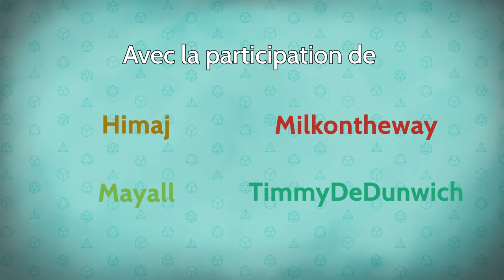Les Dés sont Jetés - Épisode 21 Saison 2 - Dans les profondeurs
Le temps passé par nos aventuriers sous la montagne touche à sa fin. Tandis qu'ils s'apprêtent à combattre une monstrueuse créature, le groupe est partagé entre l'excitation de l'aventure et la peur de l'inconnu...

0:00 • Intro et générique
6:22 • Épisode 21 : Dans les profondeurs